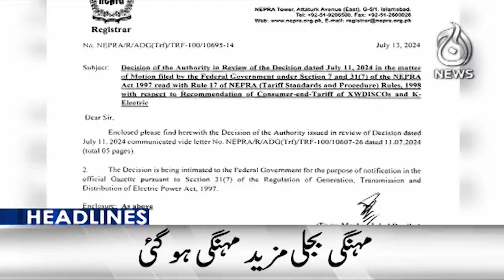PTI MNA Sahibzada Ameer Sultan was allegedly kidnapped - 10PM Headlines - Aaj News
PTI MNA Sahibzada Ameer Sultan was allegedly kidnapped-  10PM Headlines - 17 July, 2024 - Aaj News

Spot Light With Munizae Jahangir:
shorturl.at/gwFU6